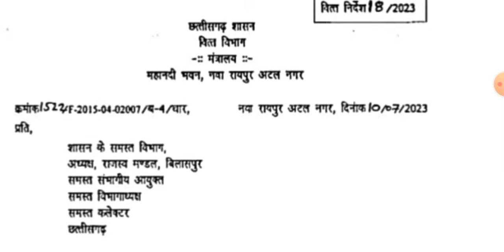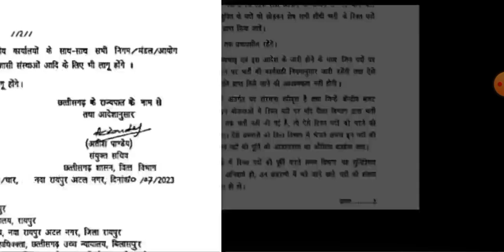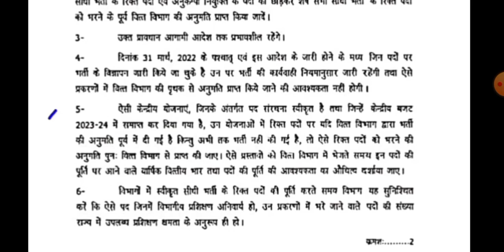CG Bharti Update । वित्त विभाग से बड़ी अपडेट । नयी भर्ती के आदेश